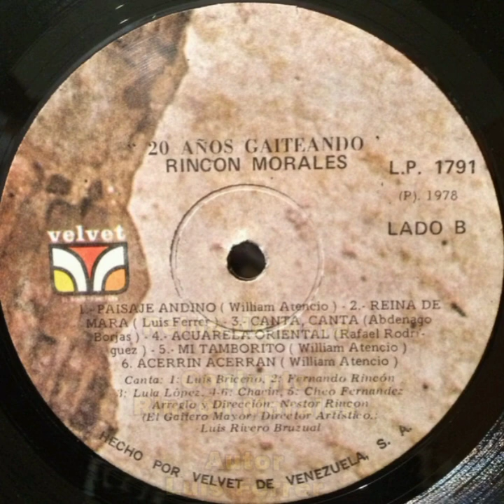Reina de Mara Rincón Morales Fernando Rincón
Gaita: Reina de Mara
Conjunto: Rincón Morales
Autor: Luis Ferrer
Interprete: Fernando Rincón
Año: 1978

Conoce más de Maracaibo y el Zulia enterando en Instagram como @rafmedrano y por rafmedrano.blogspot.com